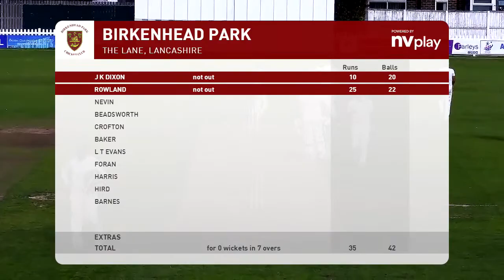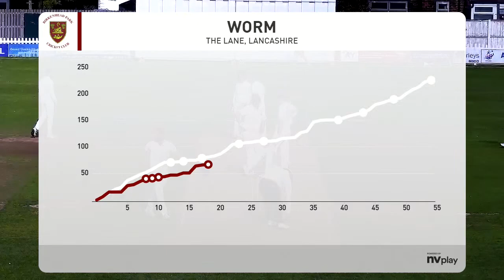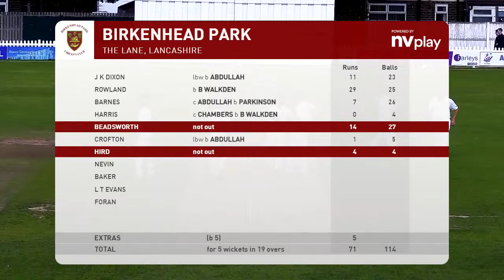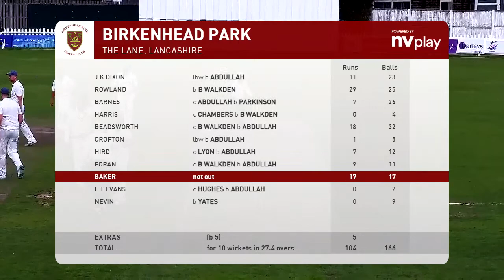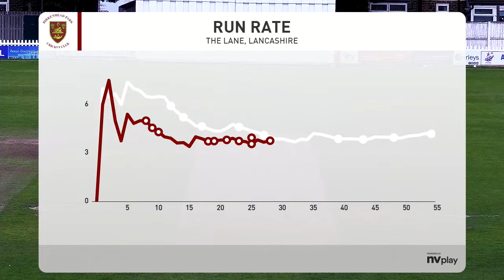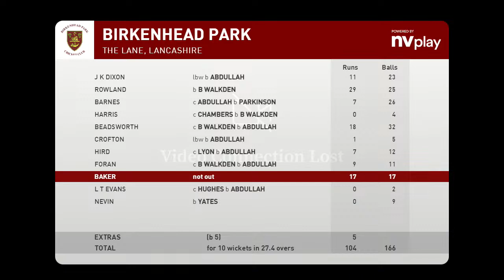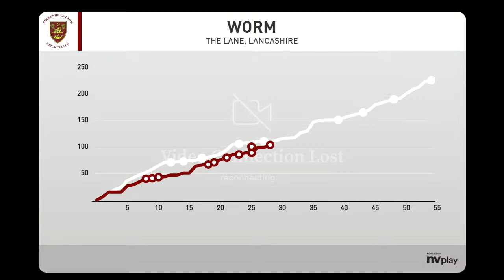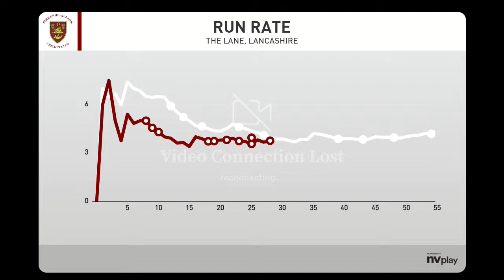Newton-le-Willows CC 1XI vs Birkenhead Park CC 1XI